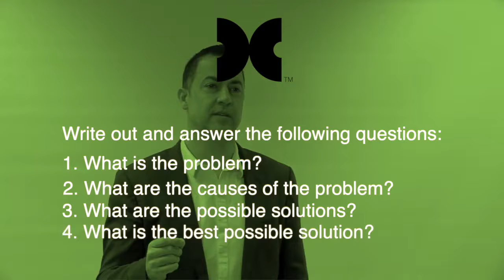Neville De Lucia